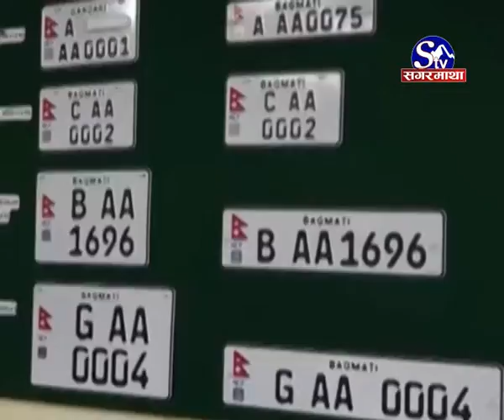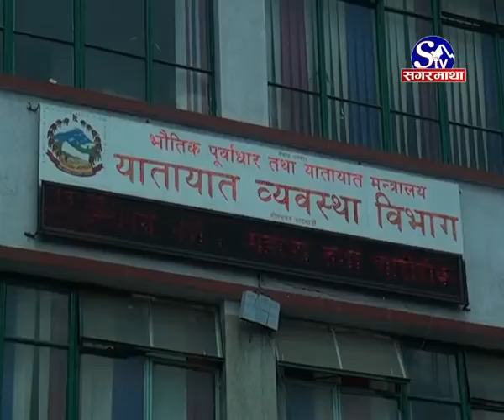ईम्बोस्ड नम्बर प्लेट :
सरकारले उच्च सुरक्षा प्रविधियुक्त इम्बोस्ड नम्बर प्लेट जडान सुरु गरेको छ महिना वितेको छ । तर चौतर्फी आलोचनाको विषय बनेको सरकारी कदमलाई सर्वोच्च अदालतले अंकुश लगाएपछि सरकारी योजना अहिले अस्तव्यस्त भएको छ ।